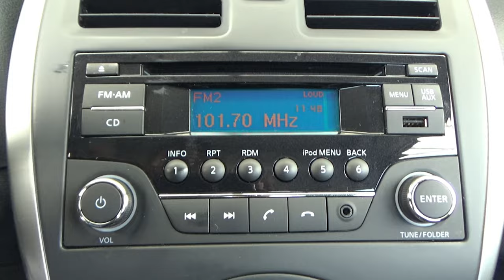Nissan / March / 2020 - 14658